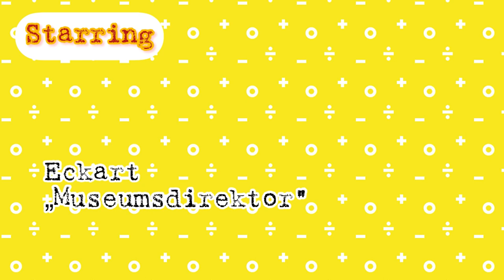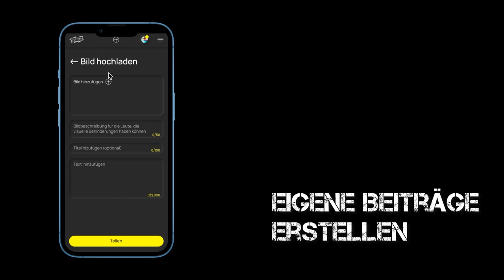Teilprojektfilm 2022: museum x.o /Creative Museum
Badisches Landesmuseum
Wie können Museen digitale Partizipation auf Augenhöhe leben? Der digitale Wandel bringt mit den technischen Neuerungen auch den Anspruch mit sich, stärker am kulturellen Erbe zu partizipieren. Die Relevanz von Museen bemisst sich an den Möglichkeiten der Teilhabe, die sie bieten. Mithilfe digitaler Anwendungen können Besucher*innen zu aktiven Nutzer*innen werden, die das Museum mitgestalten. Doch wie sieht das digitale Museum der Zukunft aus?